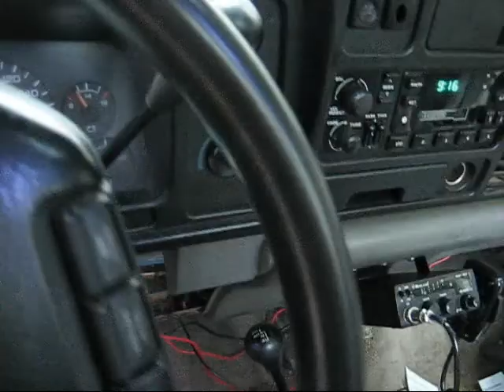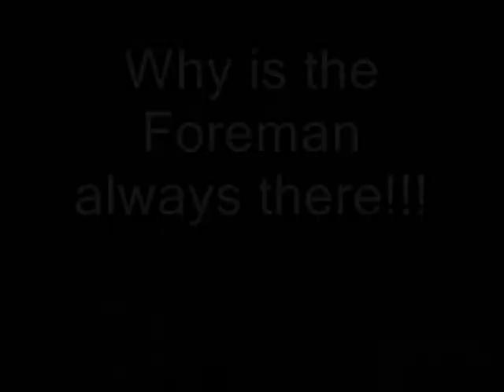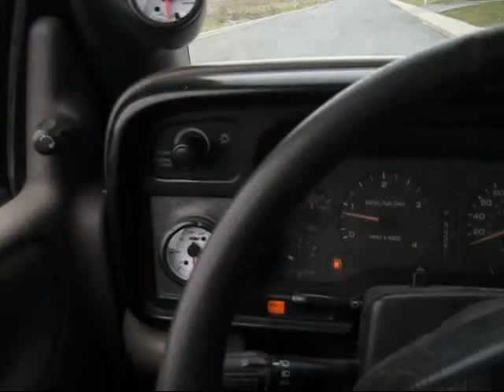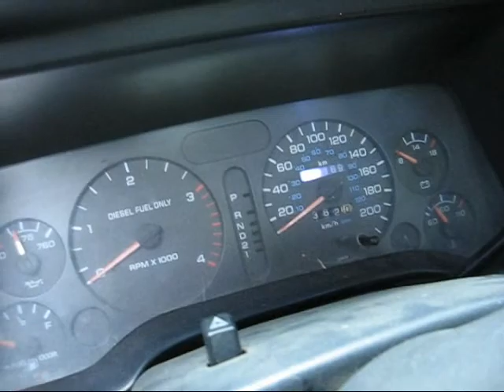clean up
Cleaning up my rot dust from changing my windows.